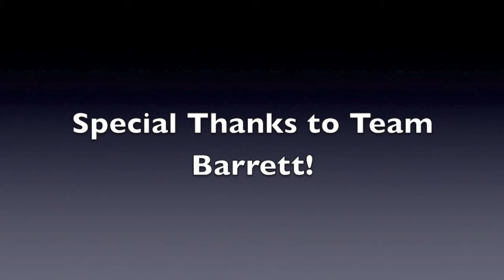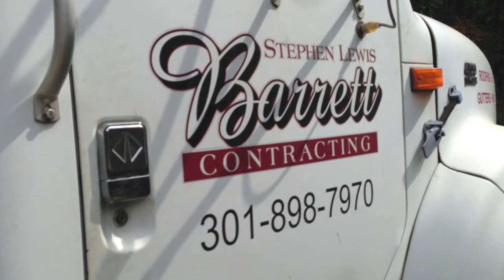New Roof - Barrett Roofing (Video of the Process Beginning to End)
Special Thanks to Barrett Roofing !

Incredible 2-Day effort and a team of professionals that worked long days...the end result shows perfection and a great job!

Call Barrett Roofing Today "Outstanding Service"